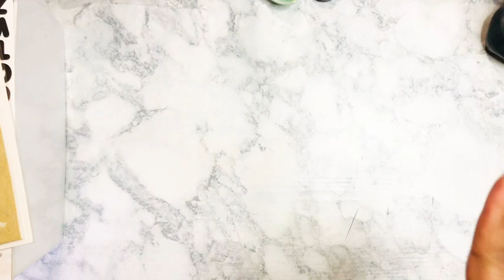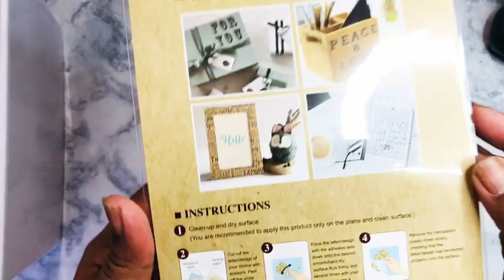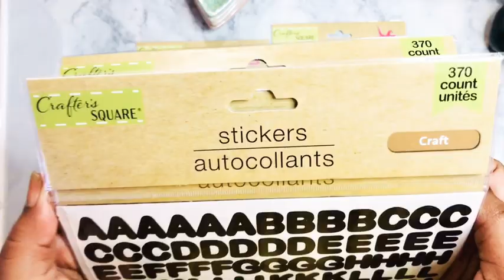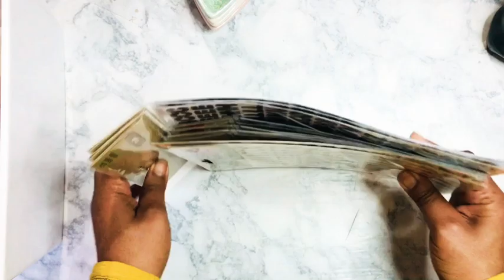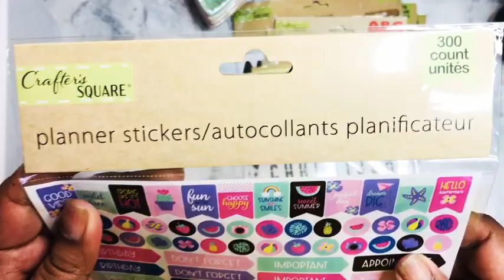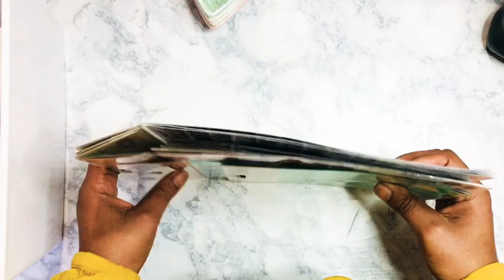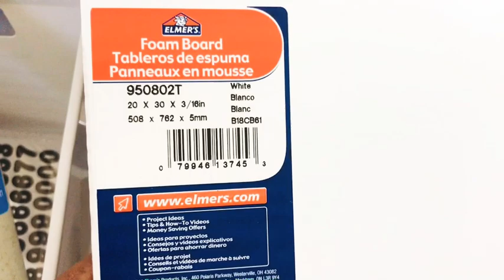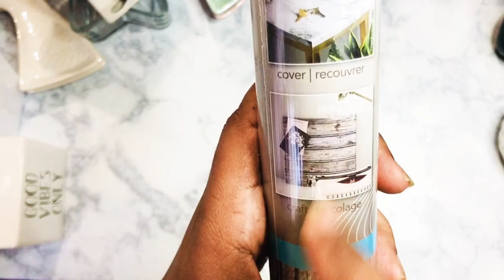Dollar Tree Haul!|Walmart and Dollar Tree!|Desk Trinkets|Plannner Stickers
Erin Condren $10 off your purchase code!

🖤Instagram.com/ThriftyCraftyQueen